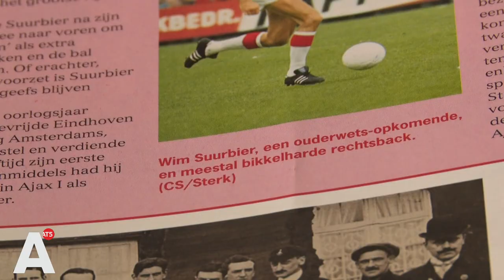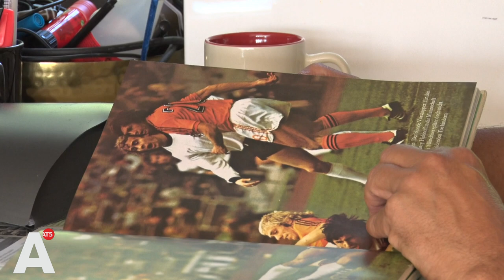Verdriet om overlijden Wim Suurbier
Met Wim Suurbier overleed gisteren weer een speler van het gouden Ajax. Suurbier werd eind april getroffen door een hersenbloeding en de gevolgen daarvan werden hem gisteren op 75-jarige leeftijd fataal. Mister Ajax Sjaak Swart en oud-teammanager David Endt halen herinneringen op aan Suurbier.

'Er is echt weer een hele fijne collega overleden', vertelt Swart. 'Daar ben ik echt doodziek van. Dat doet me echt pijn. We hebben een heel goed mens verloren.'

Suurbier debuteert in 1964 als 18-jarige in Ajax 1 en groeit daar uit tot de grootste rechtsback die de club ooit gekend heeft. Toch lijkt het er in zijn jeugd helemaal niet op dat Suurbier de wereldtop gaat bestormen als verdediger, weet David Endt. De latere teammanager van speelt in de jeugd bij Ajax en komt daar in aanraking met Suurbier.

'Willem was eigenlijk een aanvaller. Toen hij bij Ajax kwam was hij al 17, bijna 18. Hij speelde als linksbuiten bij amateurvereniging Amstel. Bij Ajax werd hij omgevormd tot een rechtsachter. Dat werd geperfectioneerd door Rinus Michels. Dat maakte van hem een systematisch aanvallende back. Dat hoorde bij het systeem. Naar voren gaan, een één-tweetje met Sjaak Swart, voorzet.'

Swart: 'Als Wim mij aanspeelde van achteruit dan deed ik een stap naar binnen en dan legde ik 'm in een keer door en dan legde Wim 'm over de verdedigers heen. Ja, dat was een combinatie, die konden ze echt niet tegenhouden.'

Met Ajax wint Suurbier onder meer drie keer de Europa Cup I. Als verdediger scoort hij niet veel, wel geeft hij in de Europa Cup I-finale van 1972 tegen Inter de assist op Cruijff voor de 1-0. Met 509 wedstrijden is Suurbier na Swart nog altijd de Ajacied met de meeste wedstrijden in het eerste.

Maar Suurbier was meer dan alleen een goede voetballer. Zo was het duo Krol-Suurbier berucht om de alle grappen die ze uithaalden. Het leverde de twee zelfs een bijnaam op. 'Ja, Schnabbel en Babbel', zegt Swart. 'Omdat ze altijd geintjes uithaalden. En dan gingen ze moppen vertellen. Allerlei dingen met kaarten, ze hadden altijd kaarten bij zich. We hebben gewoon een geweldige periode gehad. En dan was Wim een van de gangmakers.'

'Als je wil kan je een boek uitbrengen over alle gekkigheid die hij heeft meegemaakt', vertelt Endt. 'En dat was de ene keer smakelijk en de andere keer misschien wat minder smakelijk. Dat hoorde ook bij WIllem Suurbier. Maar hij was altijd oprecht. In Amsterdam zeggen ze: goud gemalen.'